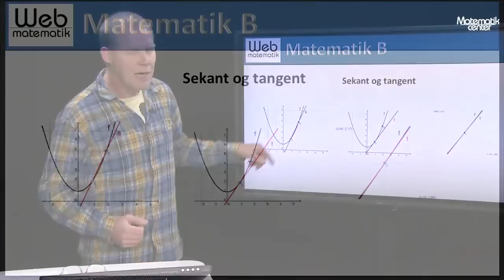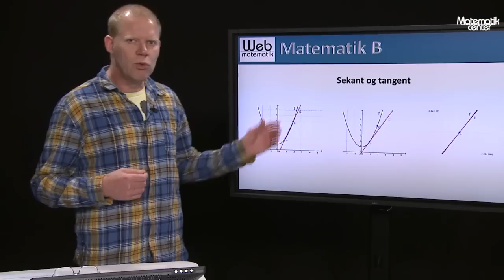Sekant og tangent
Matematik B: Ole fortæller om sekanter og tangenter.